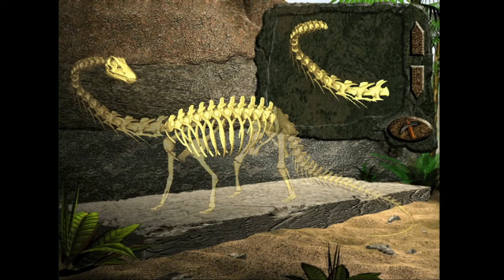Dinosaur Adventure 3D (Co-op w/ Roy): THIS LEARNING GAME RUINED OUR BRAINS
This game was a bad choice to play, and I apologize.